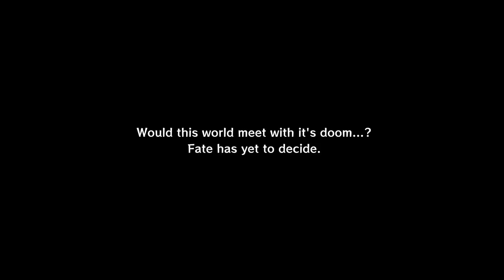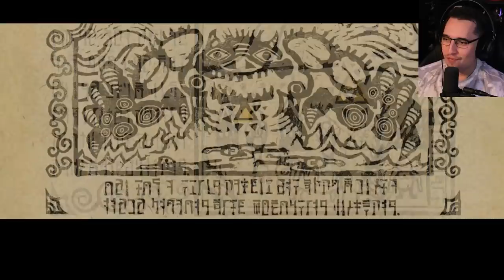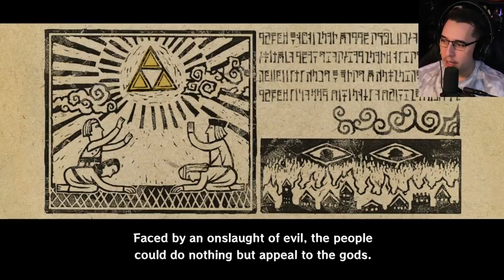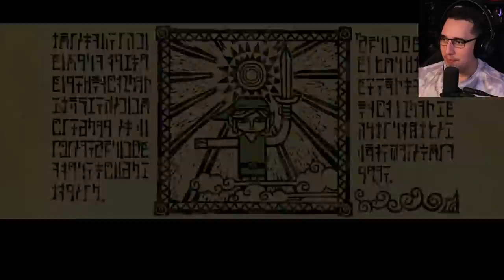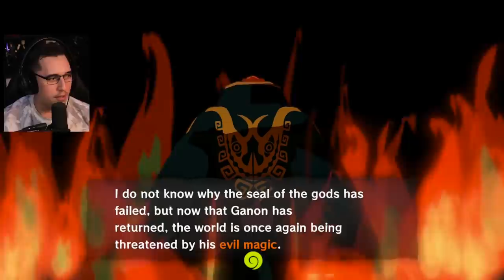A Completely Different take on a Zelda Game! - Playing TLOZ The Wind Waker for the VERY FIRST time!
Intro created by Linkinhood, Bernwolff and Vtech88